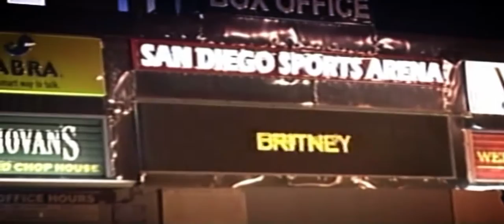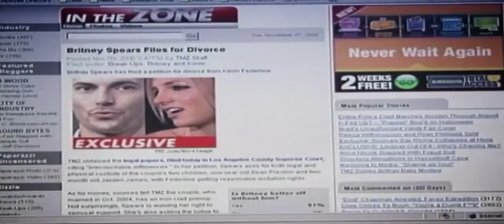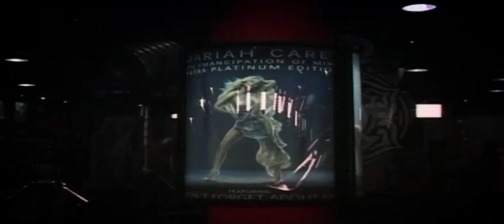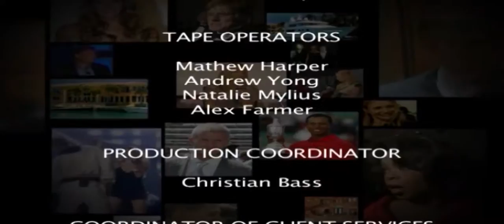Rich and Famous || Episode 20 || Global Entertainment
Rich and Famous ||  Episode 20 ||

The series of Rich and Famous gives us an insight of the most powerful, influential, successful and talented people of their own respective fortes. This episode highlights the successful journey Britney Spears, Michael Jackson, Jim Carrey, Mariah Carey, Elton John.